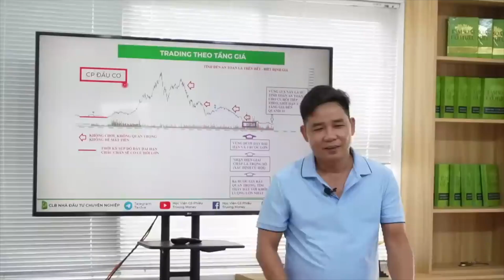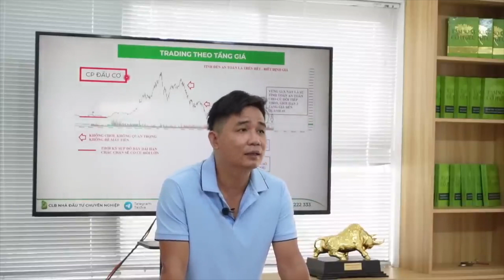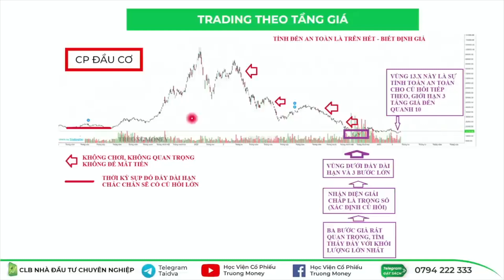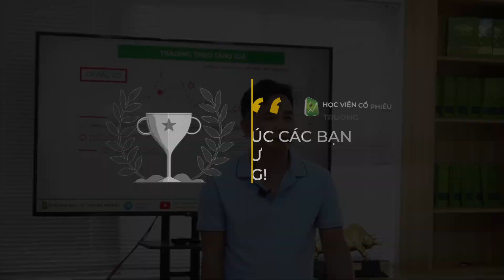CỔ PHIẾU ĐẦU CƠ - LIVE NỘI BỘ T2/2023